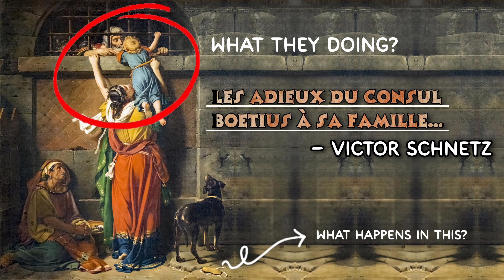Consul Boetius' farewell to his family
by Victor Schnetz